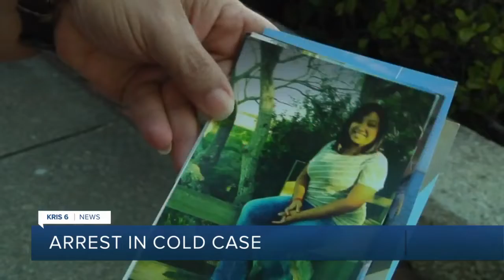Hit & Run cold case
Hit &amp; Run cold case